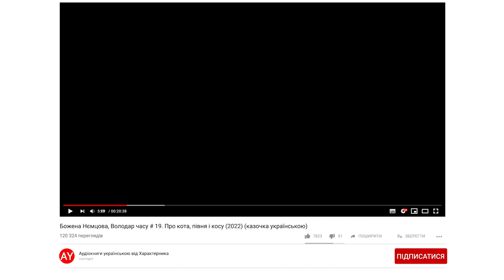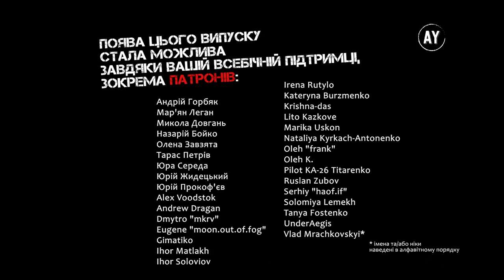Божена Нємцова, Володар часу # 19. Про кота, півня і косу (2022) (казочка українською)